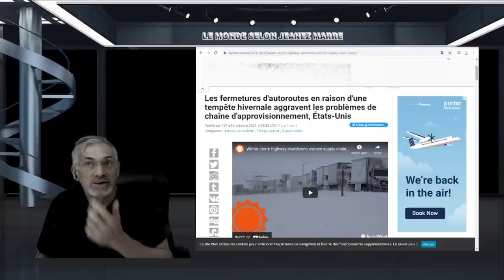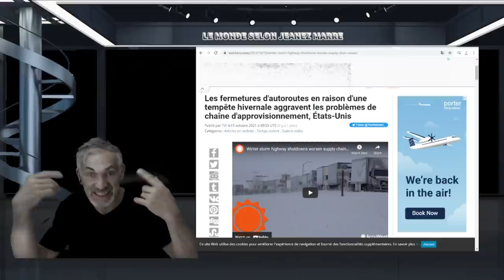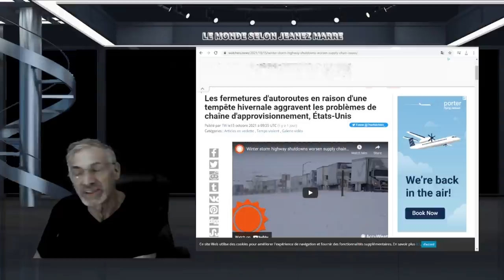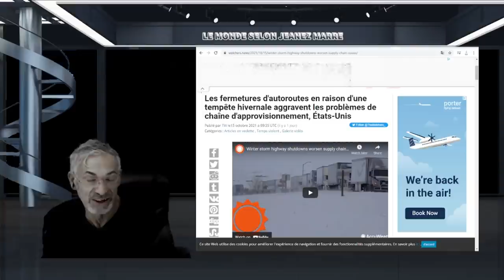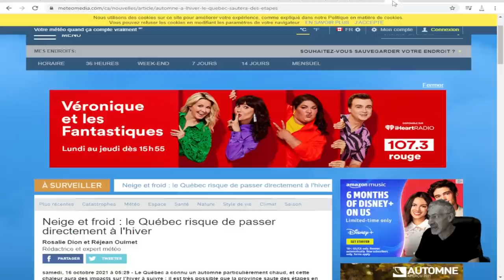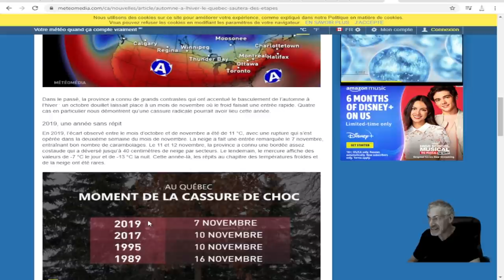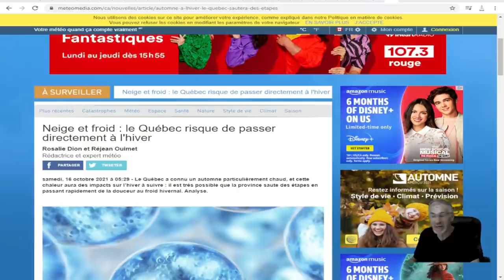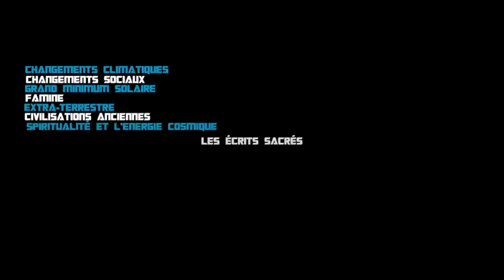tempête hivernale aggravent les problème, d'approvisionnement,FROID ET NEIGE POUE LE QUEBEC.